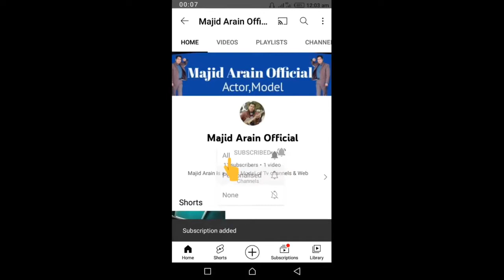Sain g Restaurant Muree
Sain g Restaurant